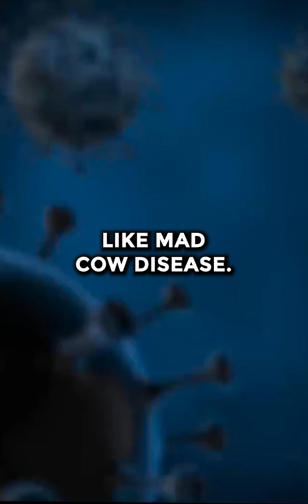The World's Most Mysterious Disease : KURU